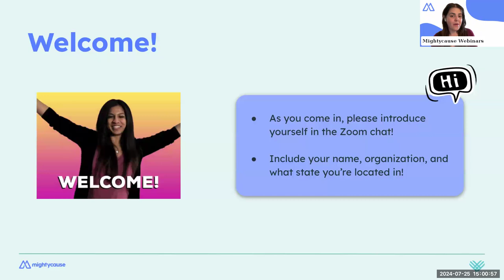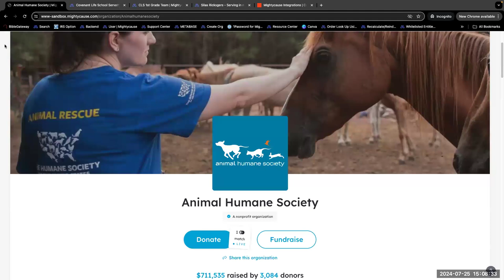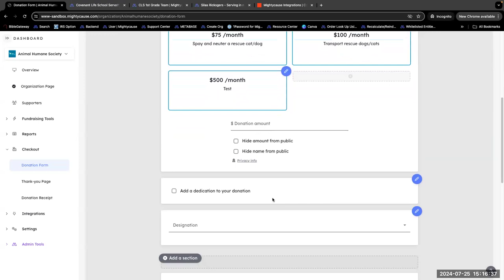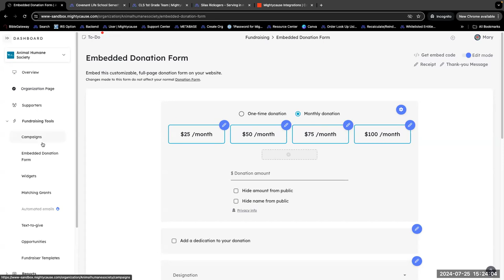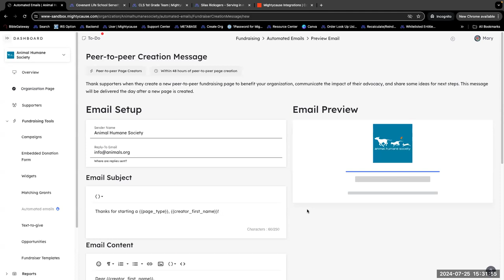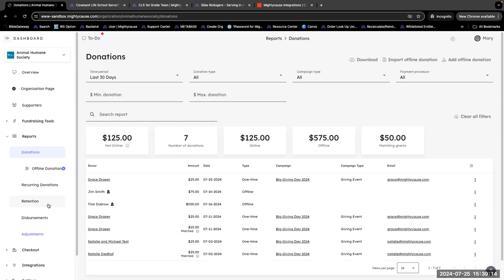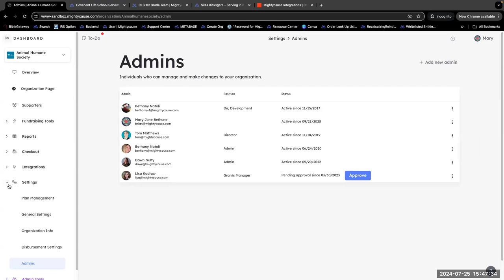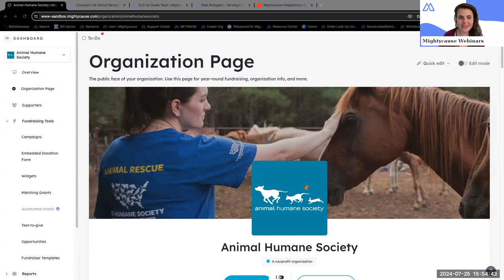Platform Walkthrough and Overview for GivingTuesday 2024